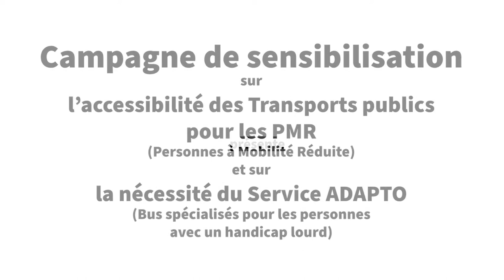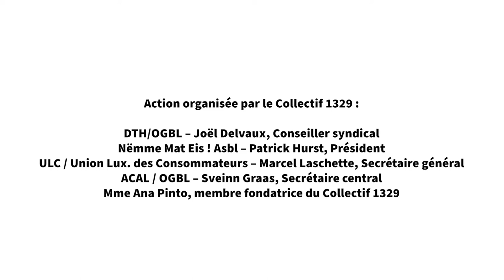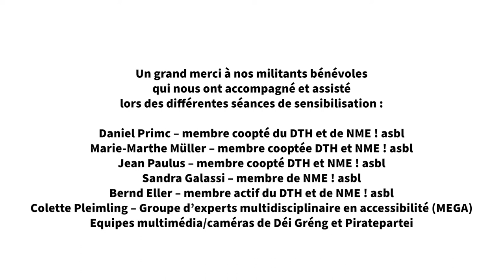Collectif 1329 - Campagne de sensibilisation sur l'accessibilité... avec Sven Clement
Campagne de sensibilisation sur l’accessibilité des Transports publics pour les PMR (Personnes à Mobilité Réduite) et sur la nécessité du Service ADAPTO (Bus spécialisés pour les personnes avec un handicap lourd)

Invité : Sven Clement
- Membre de la Chambre des Députés du Luxembourg
- Membre du parti “Piraten”

Action organisée par le Collectif 1329 :
- DTH/OGBL – Joël Delvaux, Conseiller syndical
- Nëmme Mat Eis ! Asbl – Patrick Hurst, Président
- ULC / Union Lux. des Consommateurs – Marcel Laschette, Secrétaire général
- ACAL / OGBL – Sveinn Graas, Secrétaire central
- Mme Ana Pinto, membre fondatrice du Collectif 1329